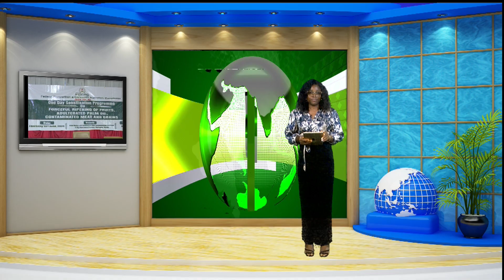SENATE COMMITTEE VISIT TO NEPC.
Senate Committee on Trade and Investment
says the tenth National Assembly is prepared to give the
necessary support to all agencies of government in order
to boost their performance.
Chairman Senate Committee on Trade and Investment,
Senator Umar Ibrahim Sadiq gave the assurance in Abuja
during a courtesy visit on the Nigerian Export Promotion
Council (NEPC) to ascertain performance, challenges and
the way forward.
Business correspondent ILE EMEJE tells us more.